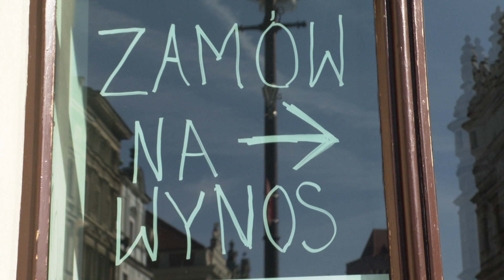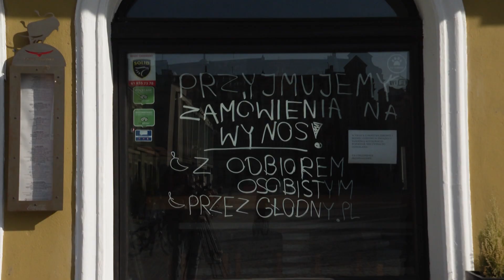Zamówili towar i dowiedzieli się, że muszą zamknąć restauracje. Branża gastronomiczna rozgoryczona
Od dzisiaj w całej Polsce funkcjonuje czerwona strefa, a to wiąże się z kolejnymi obostrzeniami. Po raz kolejny na zamykaniu gospodarki mocno ucierpi branża gastronomiczna. Właściciele restauracji z niepokojem patrzą w przyszłość i mają pretensje do rządu za chaotyczne działania. O szczegółach, Ewelina Dernoga.